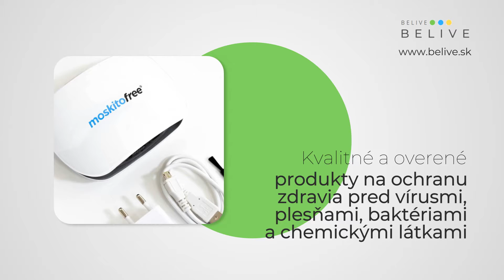Belive.sk - ochrana zdravia pred vírusmi, čističky vzduchu, ionizátory, rúška, respirátory....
Cieľom e-shopu belive.sk je prinášať zákazníkom kvalitné a overené produkty na ochranu zdravia pred vírusmi, plesňami, baktériami a chemickými látkami. Zákazník v našej ponuka nájde dva rady výrobkov: 1. Výnimočné zariadenia na osobnú ochranu pred nákazou a špecializované zariadenia na skvalitnenie vzduchu odstránením nebezpečných patogénov - profesionálna dekontaminácia vzduchu pre domácnosti, zdravotnícke zariadenia, kancelárske priestory, rizikové pracoviská, kde dochádza k nakladaniu s nebezpečnými prchavými chemickými látkami. Ekologicky, účinne, 100% bez chémie. 2. Spotrebný tovar na ochranu zdravia - rúška, dezinfekcia, respirátory. Jedinečná technológia na ochranu pred vírusmi a baktériami vo Vašich službách. Viac informácií na nájdete na našej webovej stránke